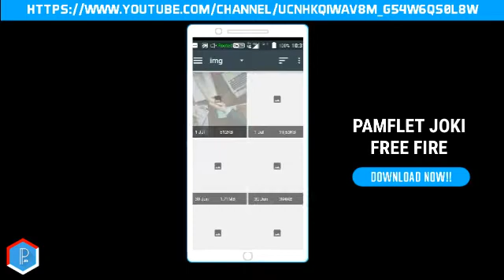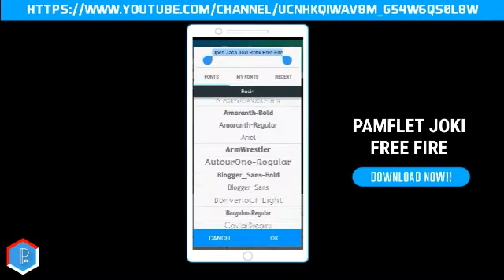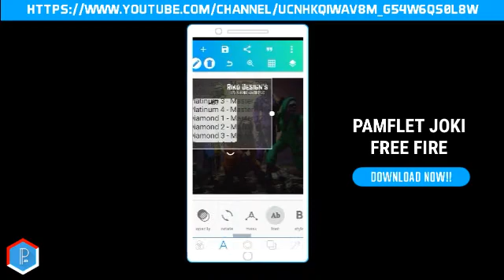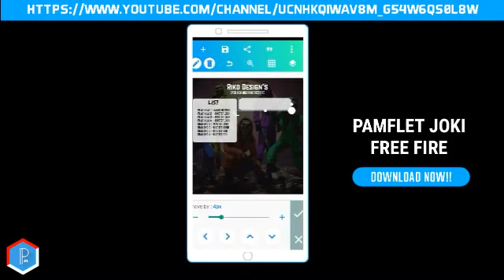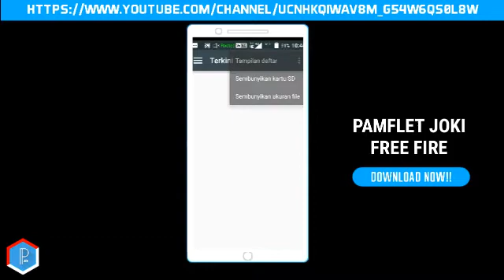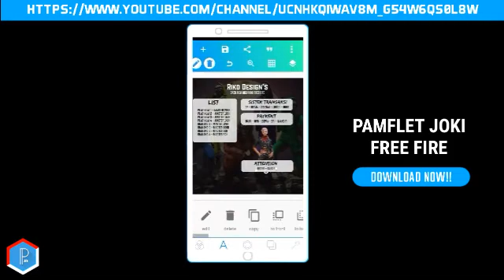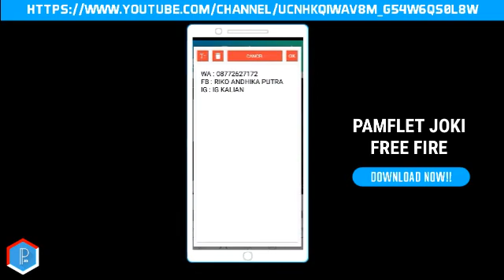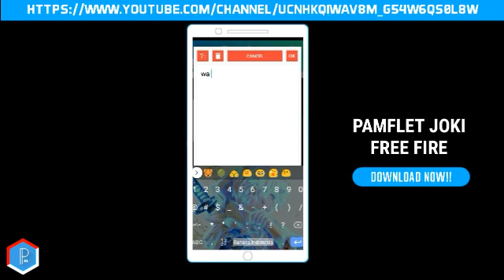Pixelleb Tutorial : CARA MEMBUAT PAMFLET JOKI FREE FIRE 2020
Assalamu'alaikum Temen - Temen Walcome Back My YouTube CHENNEL Ku Kali Ini Syaa Akan Memberikan PLP Gratis Buatan Saya

Untuk Aplikasi Saya Menggunakannya Pixelleb ID Jika Ingin Mendownload Juga Pixelleb Seperti Saya Bisa Download

Dan PLP Ini Buatan Syaa  Jika Ingin Mendownload Langsung

Dan Jika Font Eror Bisa Download Font Di Sini

Dan Passwordnya Ada Di VIDEO Jadi Jangan di Skip Skip Biar Tau Passwordnya Ada Di Mana